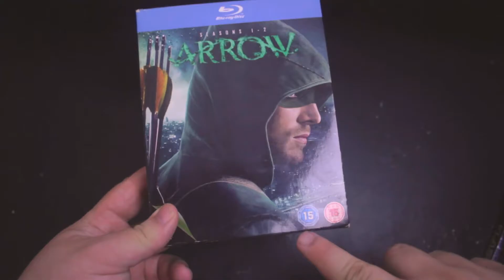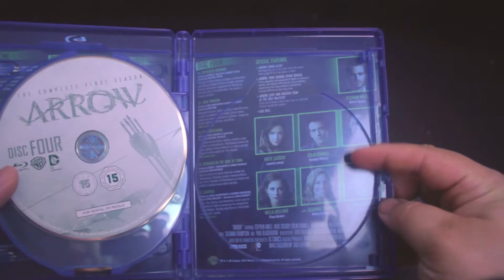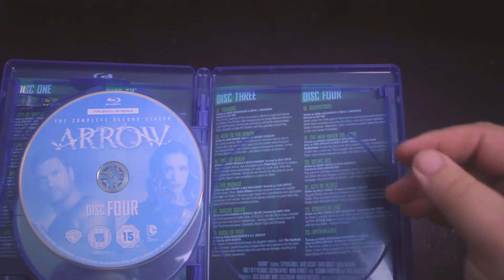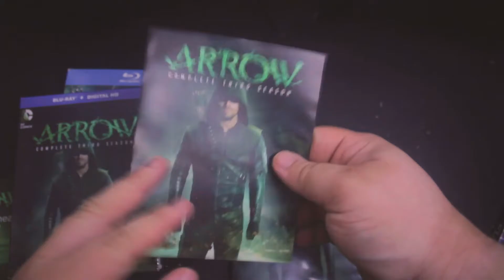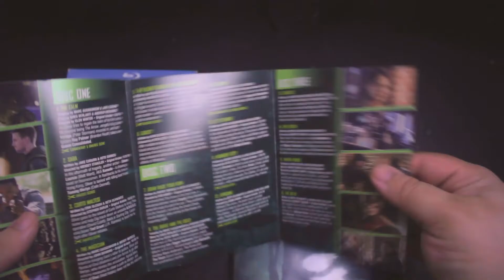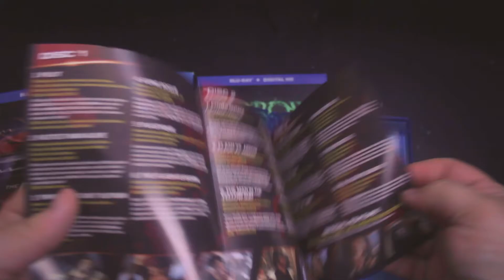CW SUPERHERO SPOTLIGHT PART 1